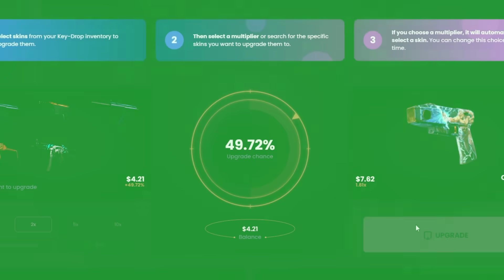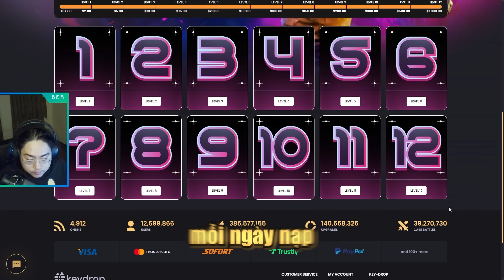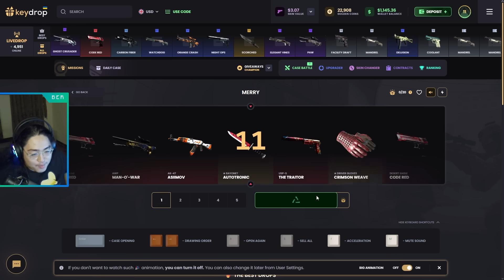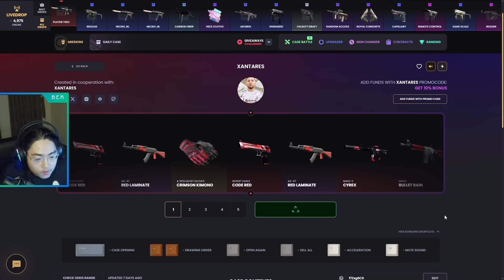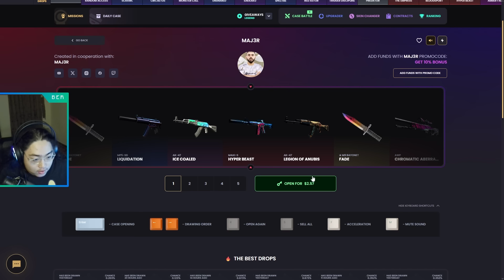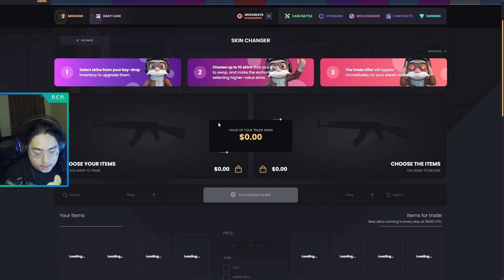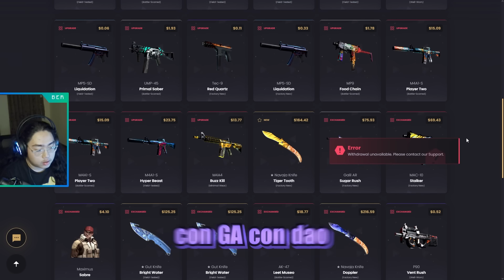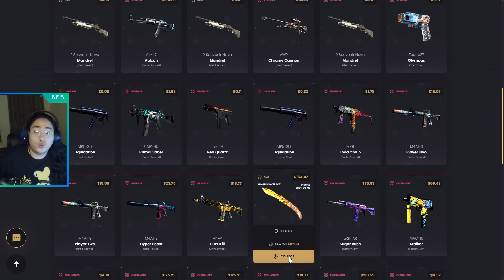Bảo tham lam thì lại tự ái ! | MB3R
sử dụng mã mời qua đường link để có thể nhận thêm ưu đãi 10% giá trị nạp
love y'all